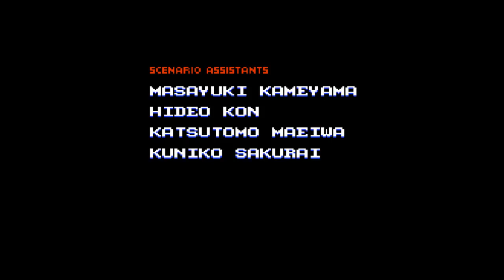Earthbound Zero (NES / Nintendo) - Final Boss and Ending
- Submitted by NovemberJoy from Vizzed.com using the RGR Plugin